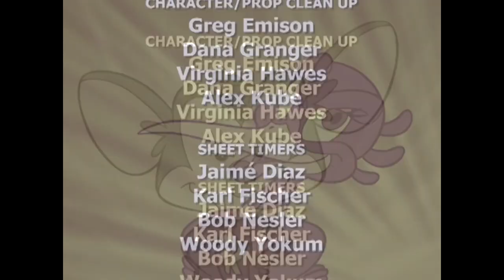Wet & Wild | EPISODE 12 | Danger Rangers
The Rangers reward themselves with a cruise vacation getaway, eager for some refreshing R&R. However, their plans go south when a trio of rambunctious donkeys known as the Brayski Brothers step aboard and start causing havoc on deck. Meanwhile, Squeeky's abrasiveness and overall attitude scare off a young bear cub who is in the process of learning how to swim. When push comes to shove (literally), the cub sneaks away on a lifeboat, completely unaware the Brayskis have commandeered it in order to search a nearby piece of land for buried treasure. Can Squeeky make up with the bear cub? Will the donkeys find the treasure they're looking after? Will the Rangers actually be able to enjoy their vacation without it constituting as work?